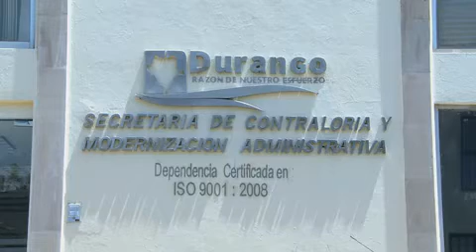Por falsificar una incapacidad médica y cobrar en la SEED, inhabilitan por tres años a profesor